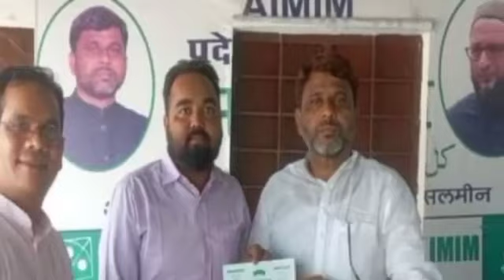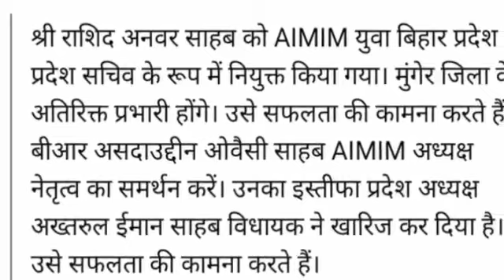अररिया लोकसभा पर AIMIM का घोषणा उम्मीदवार फाइनल/किसको मिलेगा टिकट araria loksabha #2024